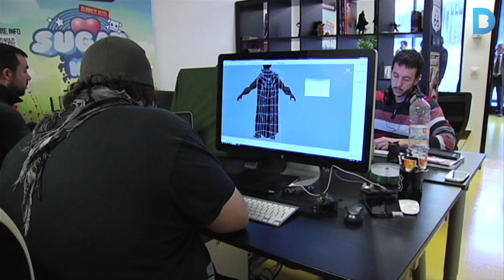L'associació 22@Network fa 10 anys que atrau empreses al Poblenou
L’associació va néixer per assessorar les empreses acabades d'instal·lar al 22@, un districte que actualment és seu de 7.000 empreses.